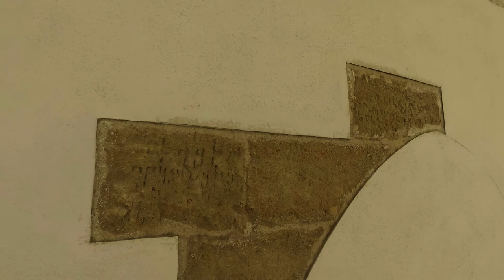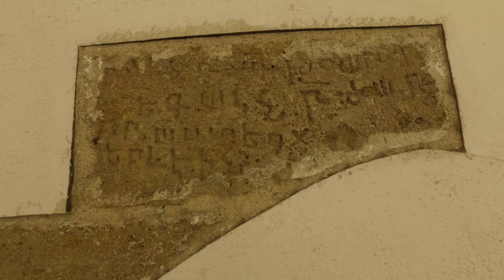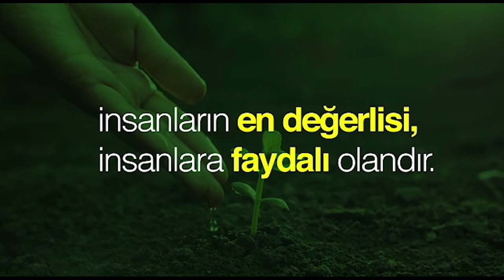İyiliğin Tarihi Ermeni Kilisesi